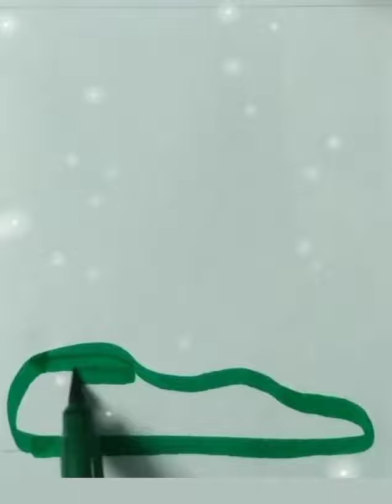Independence Day Special | Independent India | Independence Day Celebration l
India
Indian Flag
India Ki ajadi
Bharat ki Ajadi
swatantra Bharat